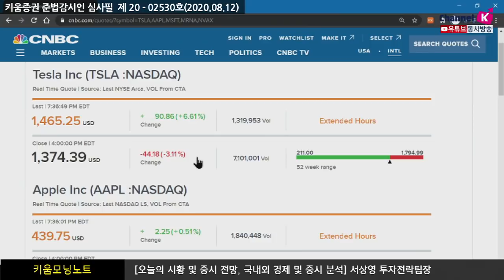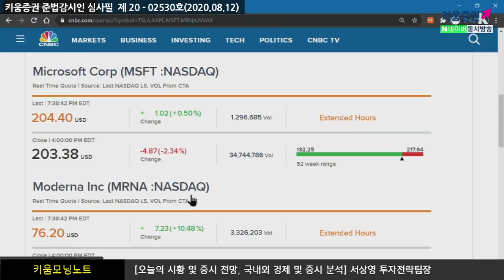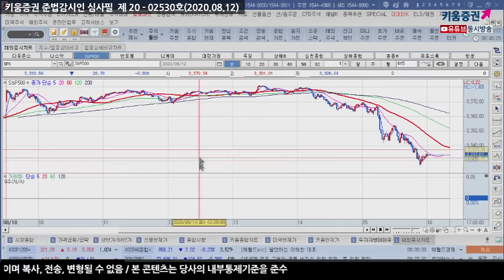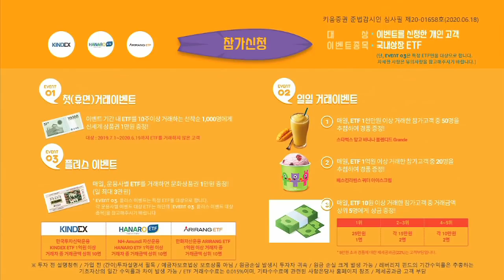차익 실현 매물 출회 가능성, 변동성 확대에 조심해야 하는 시장​​​ (모닝노트.시장분석/20.08.12)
미 증시 러시아의 백신 승인 소식과
트럼프 백신 관련 브리핑 언급으로 상승 출발
애플, 테슬라가 미중 마찰확산에 영향을 받을 것
더불어 금, 은 급락으로 차익 매물 확산
지속적인 쏠림 현상이 보이며 개별 기업만 움직이는 경향
국내 시장은 쏠림 현상에 기반해 등락을 보이고 있으며
차익 실현 매물 출회 가능성, 변동성 확대에 조심해야 하는 시장​
​「좋아요」와 「구독」 잊지 말고 눌러주세요​
08/12 금, 은 급락으로 촉발된 차익 매물 출회 확산